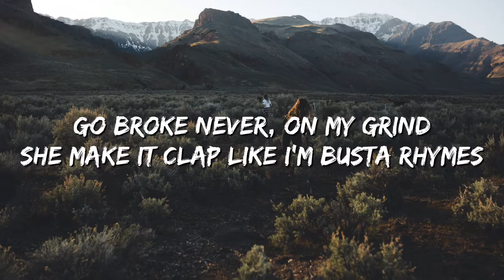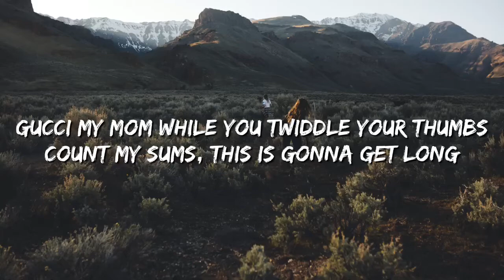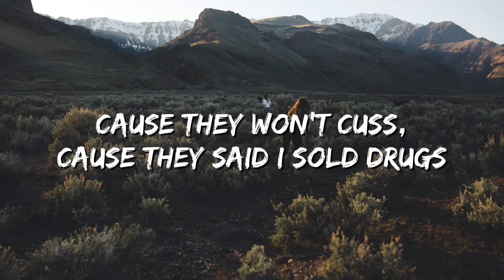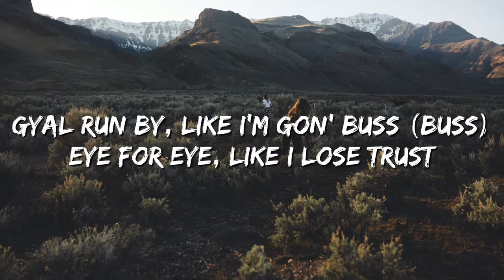Don’t Rush Young T & Bugsey ft.Headie One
Young T & Bugsey Lyrics

Lyrics

"Don't Rush"
(feat. Headie One)

Don't rush, slow touch
Brown and white, like I go cunch
Gyal run by, like I'm gon' buss (Buss)
Eye for eye, like I lose trust
White rum, fizzy pop (Pop)
Where you the go-go, do they go up?
Catch my vibe (Vibe), let me go off (Off)
Blammed her twice, man it's so tough

Aight yo, put the beller on the bite, it make her cotch
Seen the watch, now she wanna give crotch
Boy got Ps, now she hopping in the pod
Man in real life, sugar gyaldem haffi get wopped (Yeah)
Know she want dark, told her "Meet me at the top"
Switching lanes the other day, I seen her waiting for a bus
Baby this a Moncler sweater, Diesel denim
Buy another when my pockets fat like Heather
Neck froze like I don't know no better
Benzo truck, white seats and they leather
Go broke never, on my grind
She make it clap like I'm Busta Rhymes
I got the juice, the sauce and all them things
I blammed her twice and neither wore my bling
Big Benz, I drive, I brought that ting
Any girl you want, they want my ting

Flood my ice, make a hoe blush
Back at the tour bus, gettin' cool uck
DSquared got 'em distressed, got a hand wash
New racks with the old Nikes in the shoe box
Keep my straps, no cuffs
Pull up in a new plate and she might just
She weren't tryna move bait when our eyes locked
New tints on the coupé, that's a head loss
Off my whites, right my wrongs
Gucci my mom while you twiddle your thumbs
Count my sums, this is gonna get long
Love my green, I'm tryna get strong
Tryna get on, where I'm from, it's on
Yes, man don't take no dumb, threats
They see funds, they hop, fence
We been up, not up next

Big truck, no clutch (Clutch)
Wrist froze, don't touch
French Ciri, I'm so drunk (Turnt)
Cuz I can't drink and drive, where's my chauffeur?
Bando upsuh, whip that coca
I really hope this time my worker don't floss
See, I was in the wok, now my penthouse at the top
Shawty said they're best friends, I bet they both fuck
'Cause they won't cuss, 'cause they said I sold drugs
And when you down there, ain't nobody around
Where's the comeback? When you blow up
I forgot my jacket but my heated seats help me warm up
Fast train to Inverurie, I used to go up
It's ironic, I just sold out my show in Scotland
Used to say I wanna put Tottenham on the map
But one day I'ma change the map in Tottenham

Where you they go-go, do they go up?
Don’t